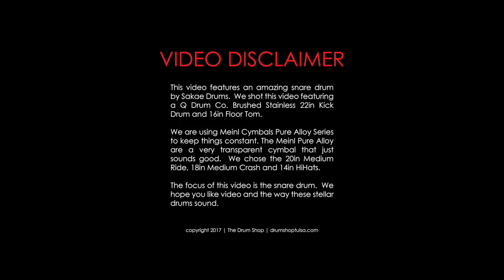Sakae Polished Aluminum 14in X 6.5in Snare - Gear Demo - The Drum Shop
This is a great snare...warm, sensitive, controlled tone and just a "touch" of dryness.  Sakae knows a thing or two about metal shells and this one is no joke.  Highly polished and ready for rocking or "cooling out" with The Monk or Brubeck.  At home in the studio or on stage...the Sakae Polished Aluminum Snare is ready for action.